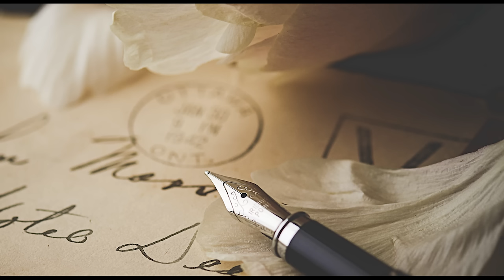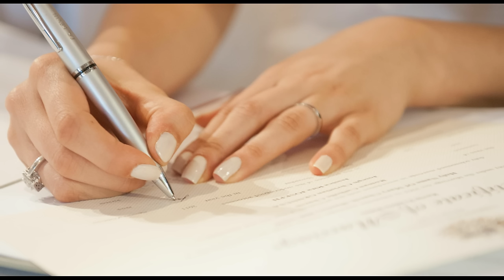A billionaire hired a homeless masseur for his non-walking daughter. But when the father entered...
A billionaire hired a homeless masseur for his non-walking daughter. But when the father entered her room in the evening, he froze in shock at what he saw...